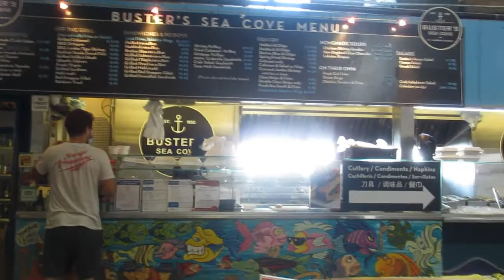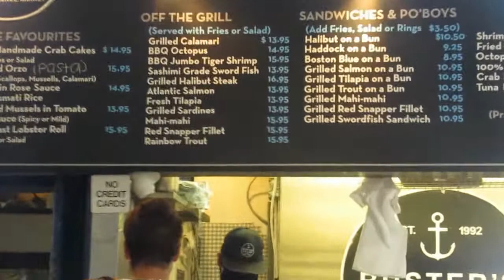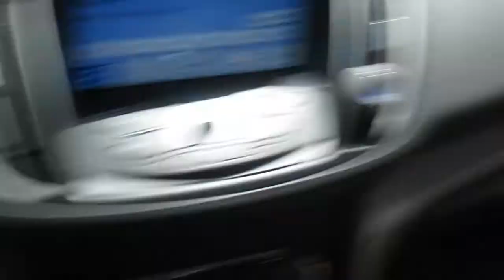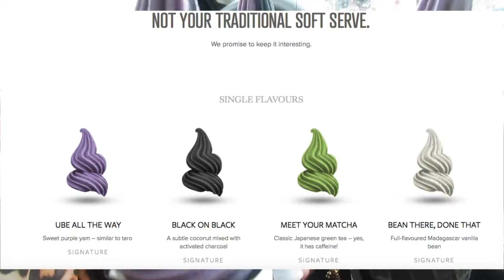CHARCOAL ICE CREAM?LUNCH BY SUGAR BEACH, PLUS MY FAVOURITE BEEF AND BROCCOLI RECIPE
OUR ADVENTURE TO ST. LAWRENCE MARKET TO TRY THE FOOD AT BUSTERS SEA COVE, WE ALSO TRY IHALO CRUNCH ICE CREAM YUMMMY!
AND
🔔 Turn on your post notifications for a shout out in our next video.
Thanks for tuning in and cooking with mar! Make sure to come back for more fun videos